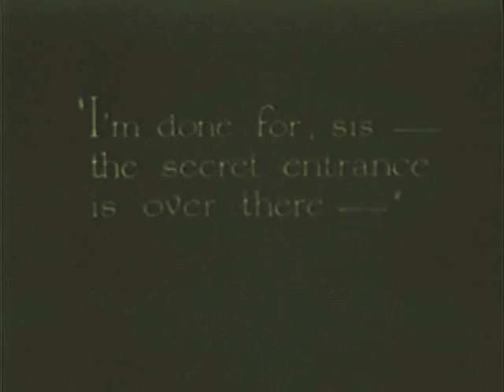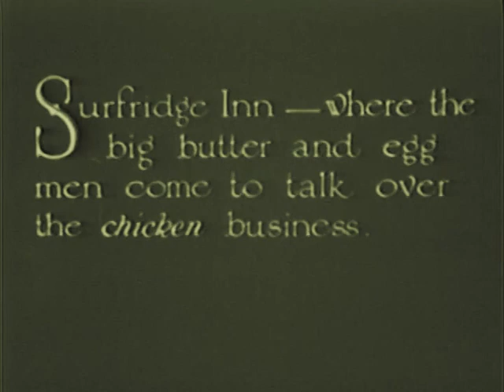DANGEROUS TRAFFIC 1926 Francis X. Bushman Jr., Jack Perrin, Mildred Harris DVD, MP4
A young newspaper reporter is assigned to investigate mysterious goings-on in a coastal resort town. He discovers the existence of a gang of vicious liquor hijackers. He sets out to expose the ring and help federal agents break it up.